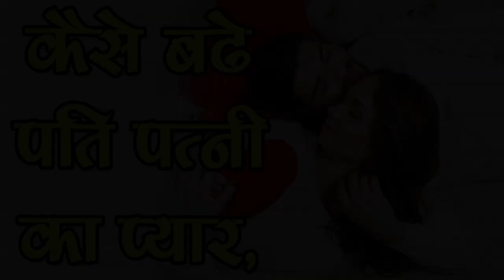Pati Patni अपने Rishto को कैसे बनाये Majboot -How to make your relation strong,SM News